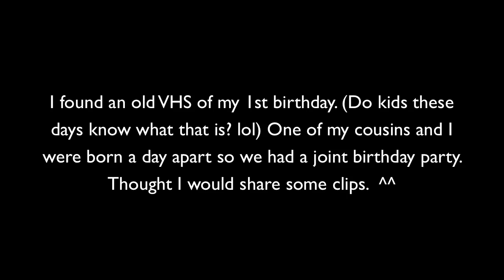My 1st Birthday! (1986)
*I made a mistake and put that my great grandfather was my great great grandfather. lol. Also, he actually lived to be 100 not 99! wow.

I was looking through my mom's old tapes and found my 1st birthday! It's the only tape they recorded of me when I was a baby. I thought I would share it. lol. Baby Angela in 1986.

I now have a tumblr! I'm still new at it.